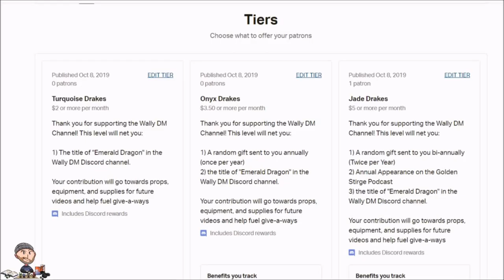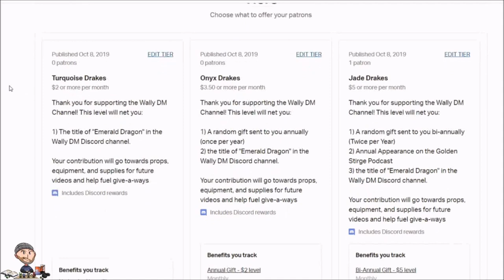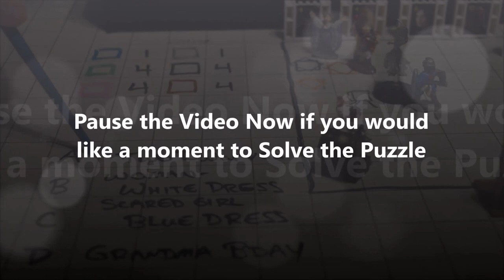D&D Puzzles #56 - The Lost Art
Our adventurers are seeking out an artifact from an old castle or abandoned museum when they encounter the ghost of an Artist. The artist can point the adventurers in the direction they need to go, but, in return, he wants their help. He had been shunned by the art community and he cannot rest until his masterpieces are framed and hung on the wall in the art gallery. However, communication is tough with the spirit-world and the ghostly painter is unable to instruct the characters as to which frames go on which paintings. The PCs will need to dig deep into the meaning behind the artwork as they help set things right!

Want more puzzles? DOWNLOAD the PDF or Order the Printed Book of
Wally DM's Journal of Puzzle Encounters - Available TODAY!

Hang out with me and good folks that know a lot about D&D on the Wally DM DISCORD:

Ambience from YouTube Library
Eviction - Silent Partner
Red Eye - E's Jammy Jams